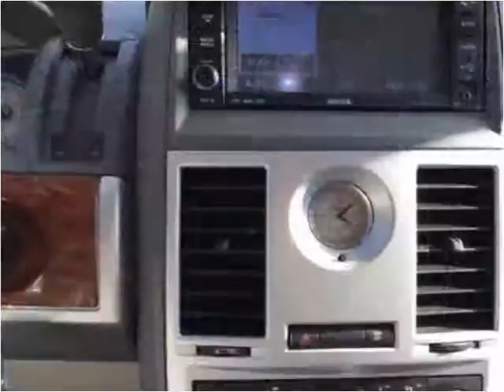2008 Chrysler Town & Country Used Cars Atlanta GA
This 2008 Chrysler Town & Country is available from Auto Barn LLC.